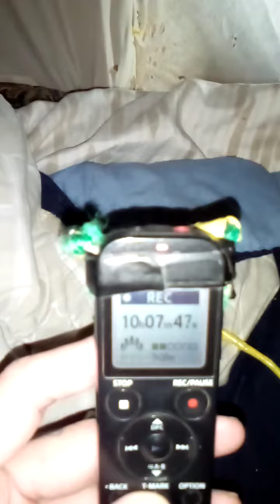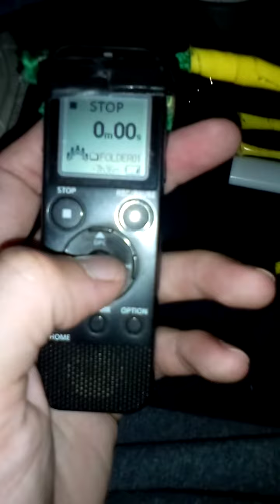Anti-Electric Sleep Device... it's true they have rape devices